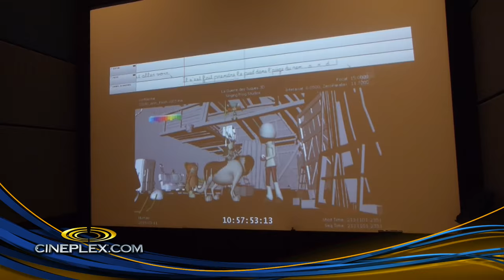Entrevue Cineplex - Mariloup Wolfe dans La guerre des tuques 3D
On rencontre Mariloup Wolfe, qui réalise un fantasme de jeunesse en jouant la fonceuse - et amoureuse - Sophie dans La guerre des tuques 3D.
La guerre des tuques 3D sera à l'affiche dès le 12 novembre! Procurez-vous vos billets